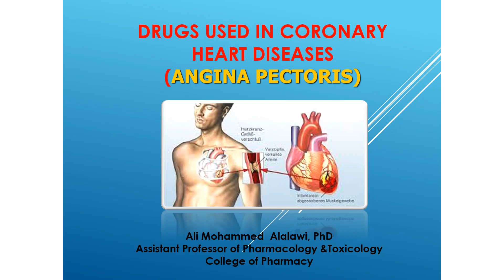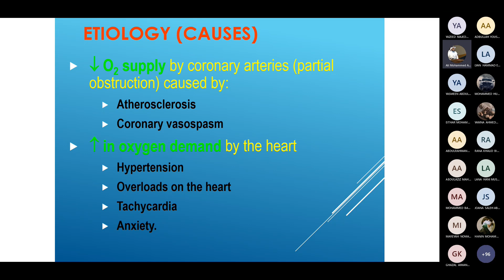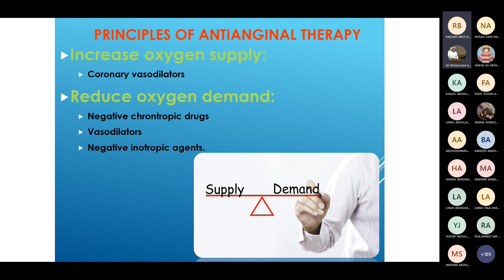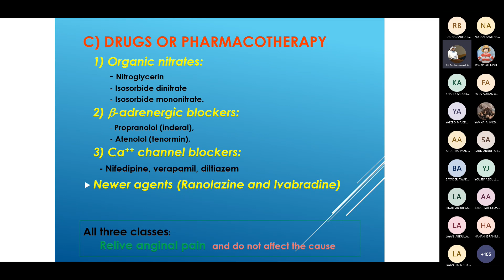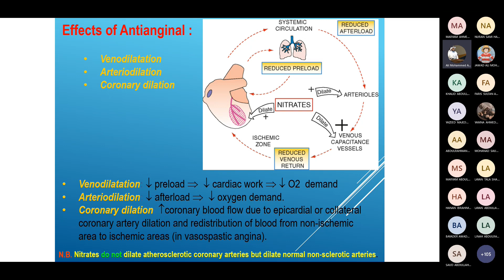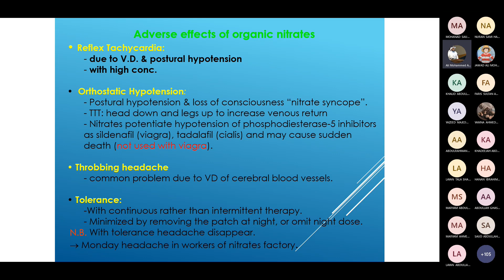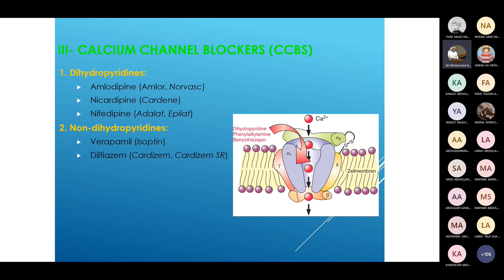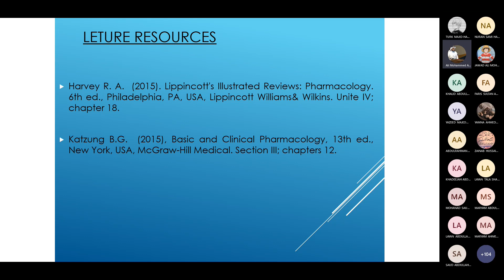Drugs used in ischemic heart diseases